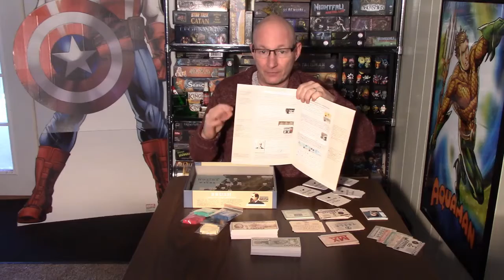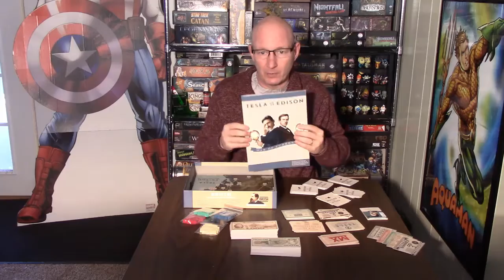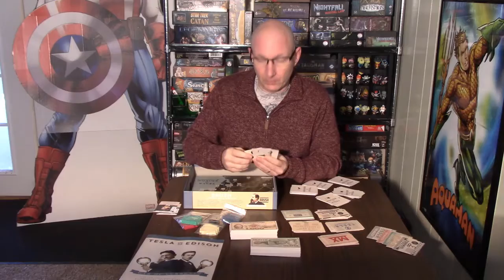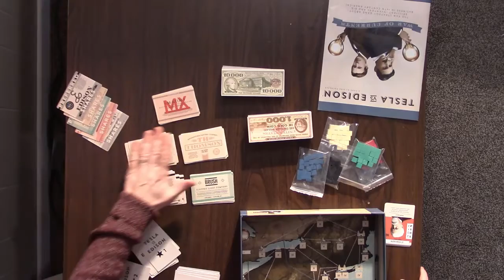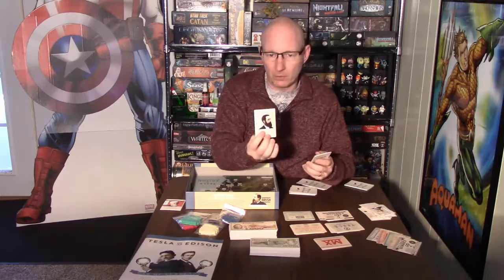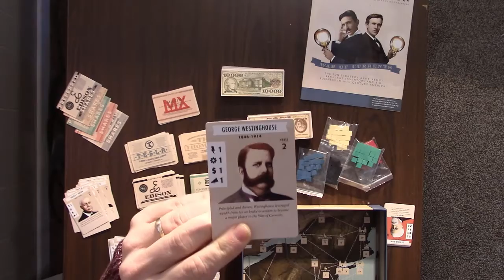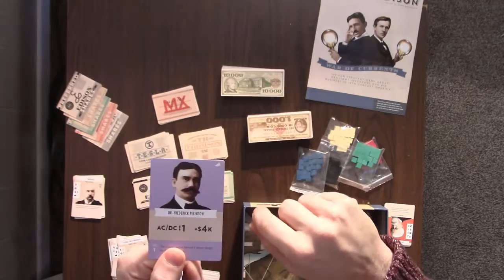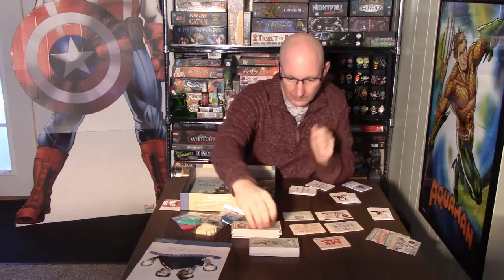Tesla VS Edison Board Game Review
Tesla VS Edison Board Game
The War of Currents
Review and how to play